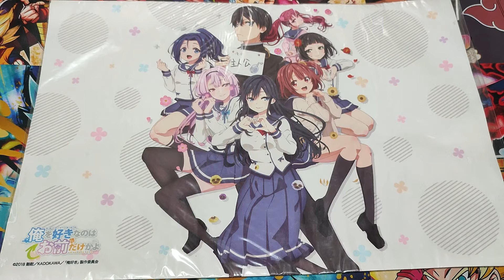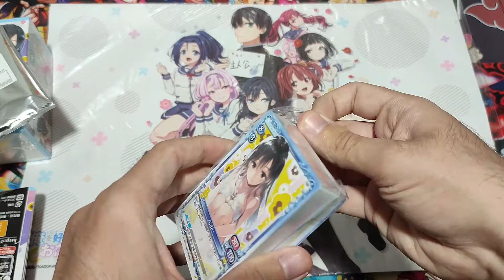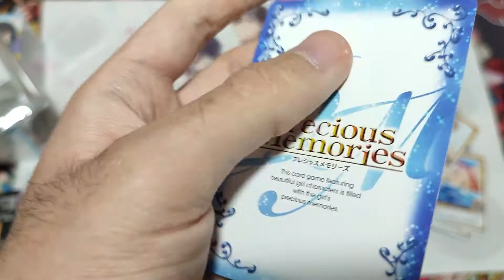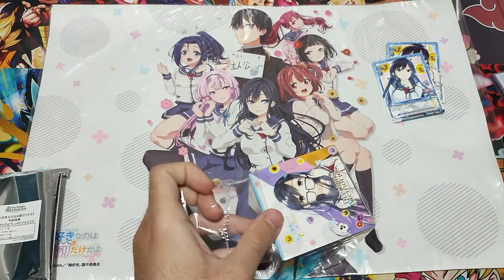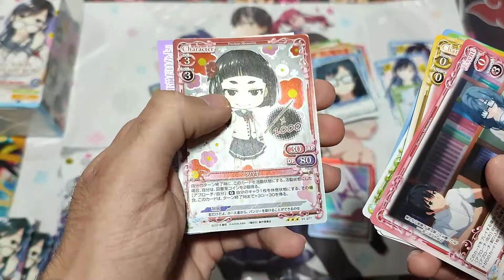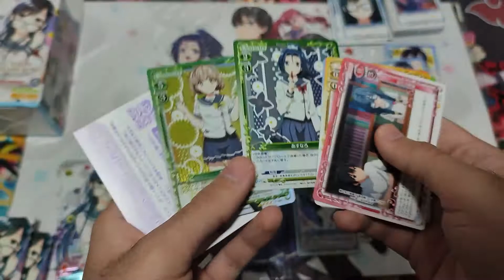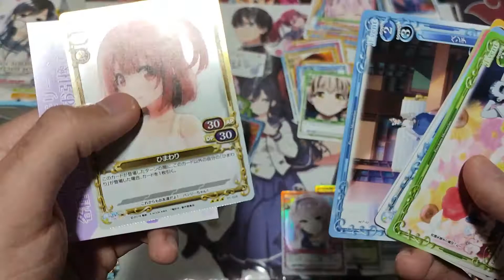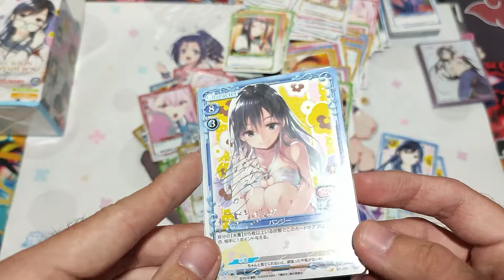Box Opening - Precious Memories TCG - Oresuki Booster Box & Starter Deck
Box Opening de Booster Box y Starter Deck de Precious Memories TCG del set de "Ore wo Suki Nano wa Omae Dake ka yo" aka "Oresuki".

Precious Memories TCG es un juego de cartas coleccionables japonés que tiene como temática diferentes series y películas anime. Un producto coleccionable que suele agotarse en preventa en las tiendas de Japón.

Box Opening of Precious Memories TCG's "Ore wo Suki Nano wa Omae Dake ka yo" aka "Oresuki" set Booster Box and Starter Deck.

Precious Memories TCG it's a japanese trading card game with different anime movies and series themes. A collectible product that usually sells out during pre-order window in Japan's stores.